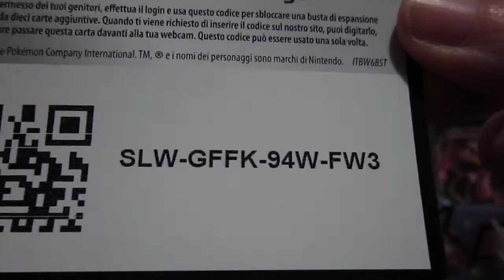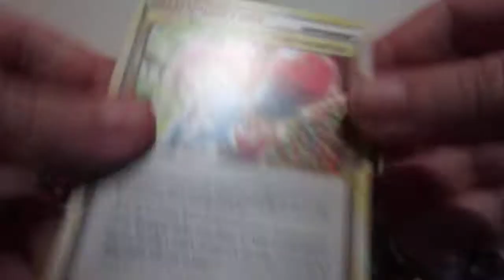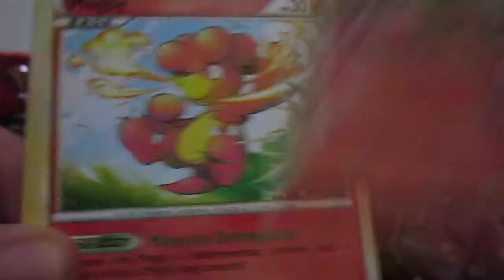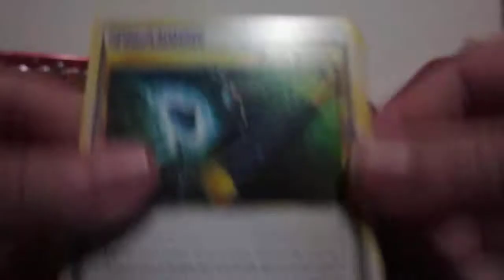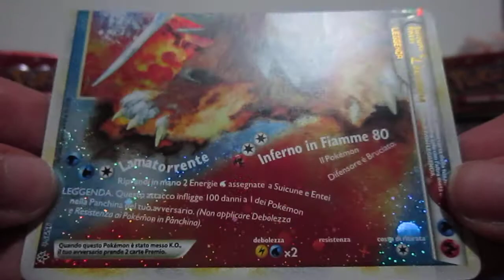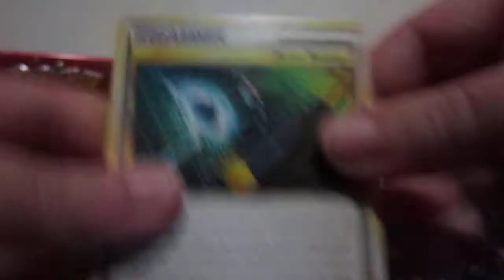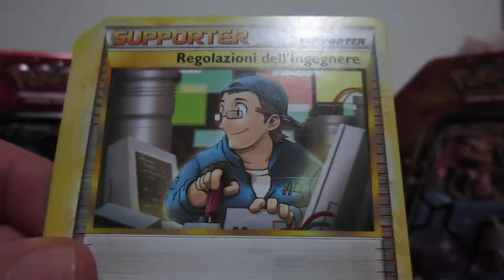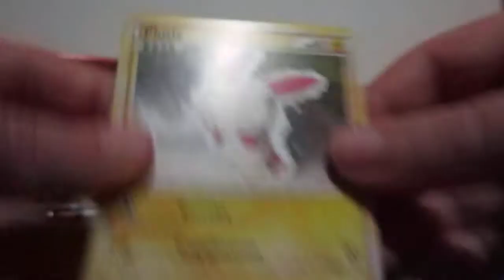APERTURA 10 PACCHETTI POKEMON RANDOM PARTE 1/2 [SUICUNE&ENTEI LEGGENDA,TWO HOLO] + CODICI !!!